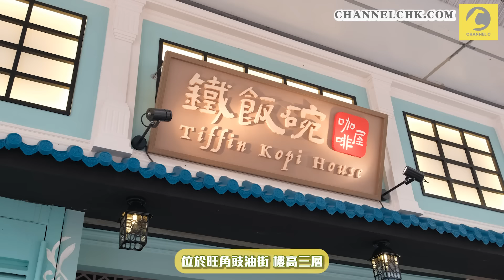食乜好︱旺角馬來西亞餐廳開幕 價廉物美免加一勁抵食！馬拉廚師主理 必試地道街頭小食囉雜+咖喱牛腩+榴槤咖央多士｜Channel C HK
有美味又價錢相宜的食物，怎可以不推介給大家呢！位於旺角豉油街、樓高3層的「鐵飯碗咖啡屋」早前正式開幕啦，餐廳主打價廉物美又正宗的馬來西亞娘惹菜，且全日免加一，喜歡馬來西亞菜的朋友必試！